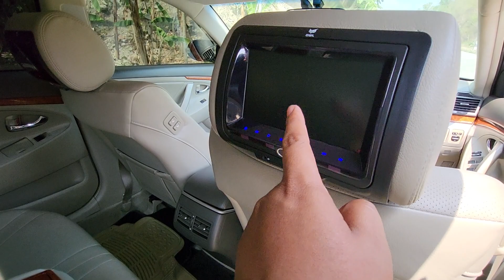Camry V 2012 Last Edition XV40 Pesenan Juragan jepara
Camry V 2012
last Edition
pesanan juragan jepara
kondisi Mint